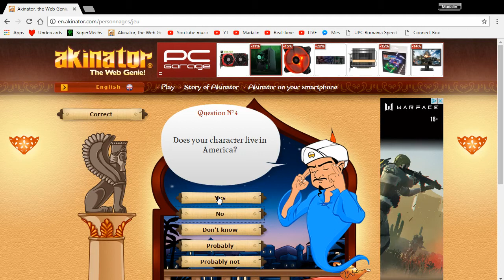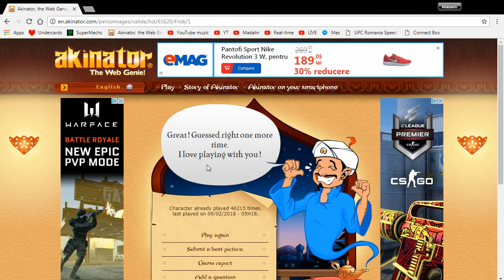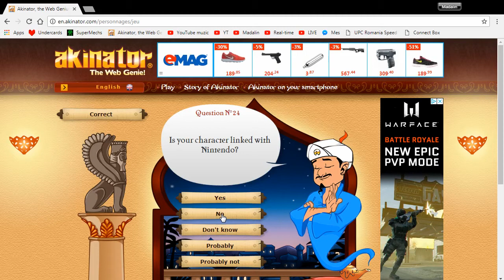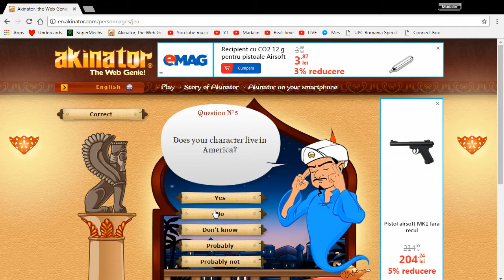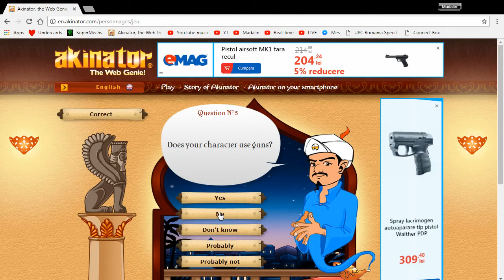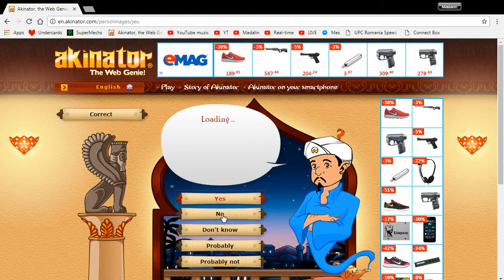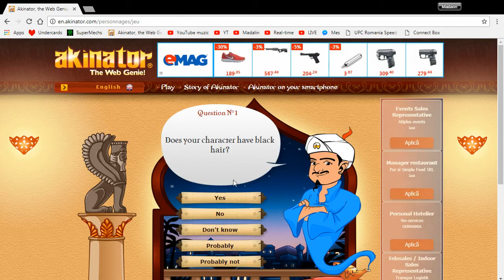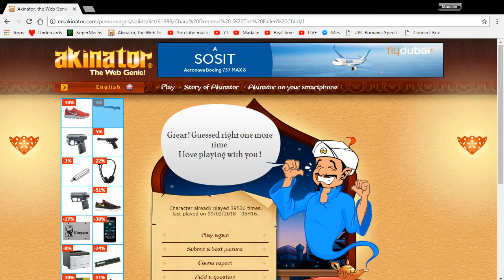Akinator know Undertale Characters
This video was me seeing if Akinator could guess which Undertale and Undertale AU characters I could think of!